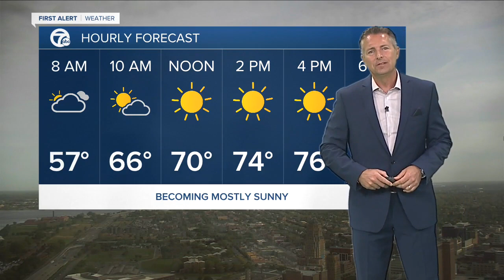WKBW Latest Headlines | May 24, 8am